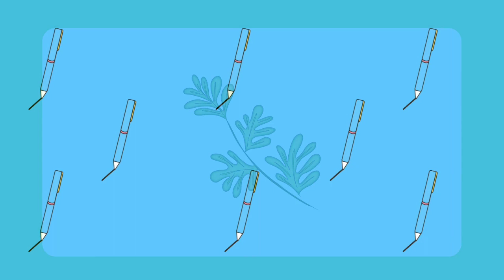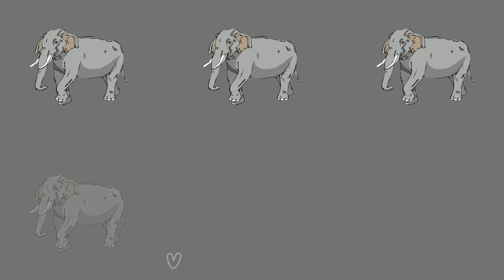Lagu Mengenal Warna Untuk Anak TK Paud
Dalam video ini kita akan belajar MENGENAL WARNA pada benda warna warni untuk anak TK, Paud dan pra sekolah atau balita Dalam Bahasa Indonesia. Contohnya Balon Warna merah, merah red, kuning yellow, hijau green, oranye orange, hitam black, ungu purple, putih white, abu grey, coklat brown.

Sumber animasi : Canva, Serial Belajar Solite Kids, Serial Belajar Lucas and Friends, Dunia Anak, Fishing For Kids, Games Anak - Marsal Bermain, 123 ABC Tracing, ABC Preschool

Terimakasih teman-teman sudah belajar bersama